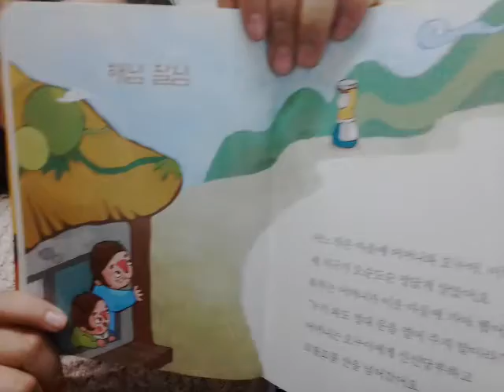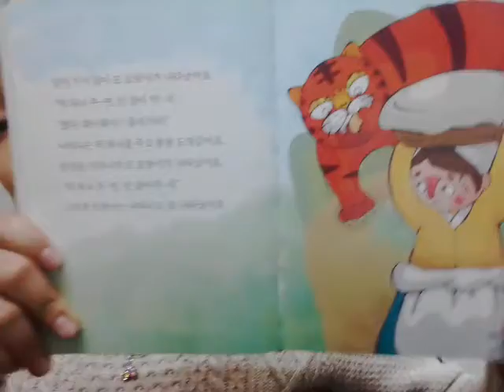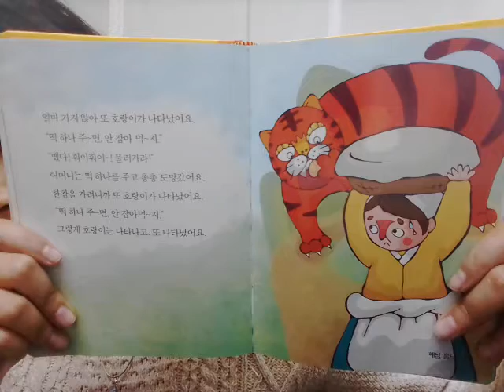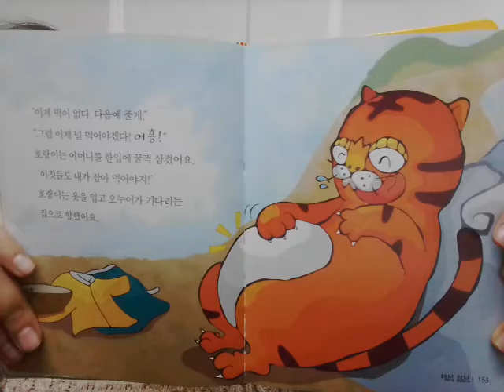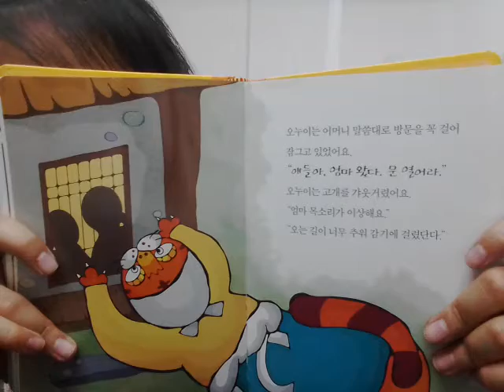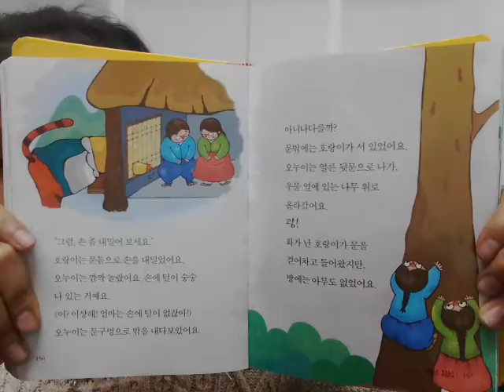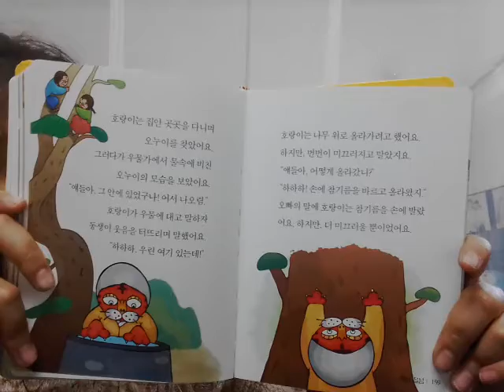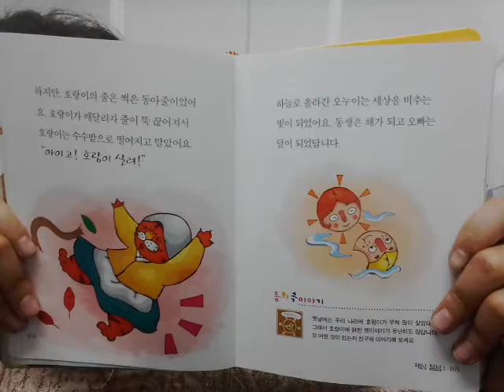‹Kids›Grace：전래동화 해님 달님